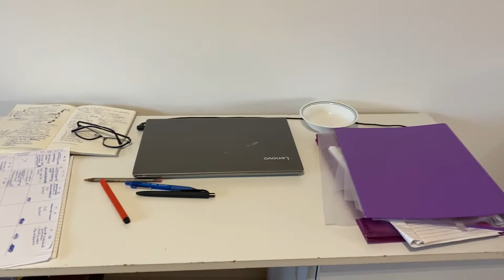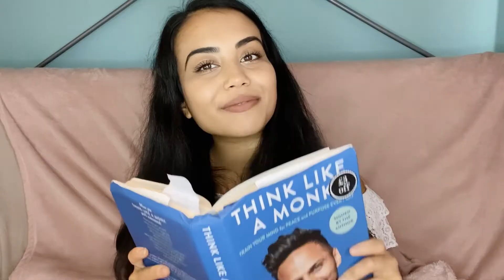21 MUST-TRY STUDY & WORK BREAK IDEAS FOR 2021 | WORKING FROM HOME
21 MUST-TRY STUDY BREAK IDEAS TO BOOST PRODUCTIVITY AND MOTIVATION. SUITABLE FOR STUDENTS: GCSE, ALEVEL, UNIVERSITY AND OTHER. I hope this video was insightful and added value. Please try these out at home during the week and let me know which break ideas best work for you. I am interested to hear!
Timestamps:
0:00 - Intro
0:04 - Meditate
0:15 - Drink Water
0:27 - Exercise
0:44 - Tidy Up
1:00 - Power nap
1:18 - Healthy Snack
1:35 - Nature
1:46 - Listen to Music
2:22 - Change your environment
2:30 - Cold Shower
2:55 - Socialize
3:03 - Read a book
3:25 - Daydream
3:36 - Energy Routine
4:10 - Stretch
4:28 - Run a quick errand
4:51 - Coffee/Tea
5:14 - Podcast
5:40 - Brain Exercises
5:50 - Colouring
6:12 - Reward Yourself
6:33 - Outro

(SHOUTOUT TO MY AUNTIE FOR SHOWING ME THIS AMAZING PRACTICE)

PRODUCTS:
RING LIGHT

Welcome :)
My name is Kajal Panchal.
I enjoy making videos on Actionable Self-growth related to Productivity, Confidence and All Things Healthy Living.

If you have any questions or video requests, please make sure to leave them in the comment box below and I will be sure to answer when I can :)

Thank you for your time - Sending you love and light!

If you do decide to use one of these links then thank you for you support. The information in this video is based on online resources which do not claim to be correct or precise. They are probably correct in general - you can (and should) always verify everything by yourself, follow at your own risk***